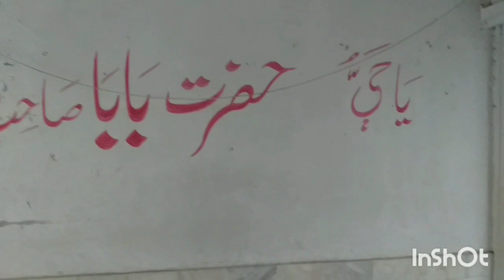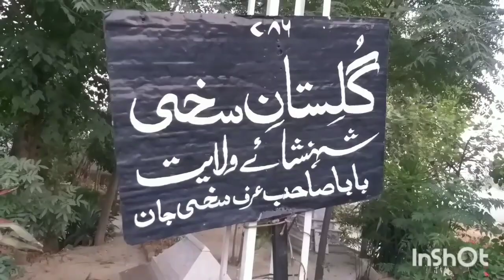History of Muhammad zai a pashtun tribe living in Charsadda \\ Historical places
History of Muhammad zai a pashtun tribe.It is desendant of Zmand.It counts with Yousufzai tribe.@HistoricalPlaces12